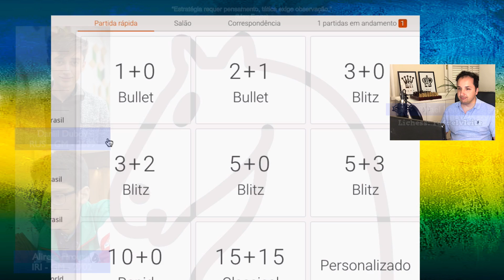Coragem no jogo de xadrez! Daniil Dubov x Alireza Firouzja - FIDE World Cup 2019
Nesta emocionante partida de xadrez na FIDE World Cup 2019, testemunhe a coragem e habilidade de dois grandes mestres: Daniil Dubov e Alireza Firouzja. Acompanhe cada movimento estratégico e tática ousada enquanto esses jogadores talentosos se enfrentam no tabuleiro. Prepare-se para se maravilhar com a intensidade e a precisão desses enxadristas de elite. Não perca essa batalha épica de inteligência e coragem no jogo de xadrez!

Quer aprender a jogar xadrez ou melhorar seu nível de jogo? Conheça a Academia Online Xadrez Brasil:

Camisetas, bonés, canecas, tabuleiros, peças, tudo de xadrez!
Visite hoje!

Veja mais vídeos de xadrez nas Playlists do canal Xadrez Brasil do YouTube:

[Event "2019-fide-world-cup"]
[White "Firouzja, Alireza"]
[Black "Dubov, Daniil"]
[Result "1-0"]
[Round "2-2"]
[Date "Sat Sep 14 2019"]
[WhiteClock "0:03:50"]
[BlackClock "0:03:41"]

1. e4  c5 2. Nf3  Nc6 3. Bb5  g6 4. O-O  Bg7 5. c3  Nf6 6. Re1  O-O 7. h3  Qb6 8. a4  a6 9. Bxc6  bxc6 10. e5  Nd5 11. a5  Qd8 12. d3  d6 13. Qa4  dxe5 14. Nxe5  Bxe5 15. Rxe5  Qd6 16. Re1  Bf5 17. Na3  Rfe8 18. Nc4  Qc7 19. Be3  Nxe3 20. Rxe3  Rad8 21. Ne5  f6 22. Qxc6  Qd6 23. Qxd6  exd6 24. Ng4  Rxe3 25. fxe3  Rb8 26. Nxf6+  Kg7 27. Nd5  Rxb2 28. e4  Bd7 29. Rf1  Be6 30. Nc7  Bd7 31. Nxa6  Rb7 32. c4  Be8 33. e5  Ra7 34. Nb8  Rb7 35. Na6  Ra7 36. Nb8  Rb7 37. exd6  Rxb8 38. Re1  Kf8 39. Re7  Rd8 40. a6  Rxd6 41. a7  Rd8 42. Rb7  Bc6 43. Rc7  Be8 44. Kf2  g5 45. Ke3  h6 46. g3  Bg6 47. Rb7  Rxd3+ 48. Kf2  Ra3 49. Rb8+  Kg7 50. a8=Q  Rxa8 51. Rxa8  Bd3 52. Ra4  Kf6 53. Ke3  Bf1 54. h4  gxh4 55. gxh4  Ke5 56. Ra6  Bxc4 57. Rxh6  Be6 58. Rg6  Bf5 59. Rg1  Kf6 60. h5  Bh7 61. h6  Bg6 62. Kd2  Kf7 63. Kc3  Kf6 64. Kc4  Bf7+ 65. Kxc5  Bg6 66. Kd6  Kf7 67. Ke5  Bd3 68. Rg7+  Kf8 69. Kf6 1-0

Se quiser dar suporte a este canal, considere uma doação de qualquer valor pelo link abaixo: